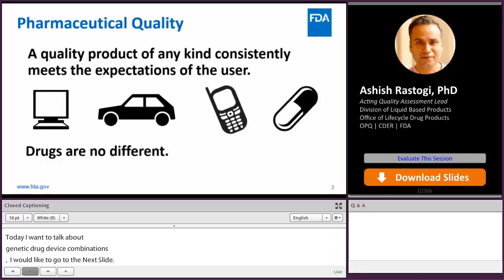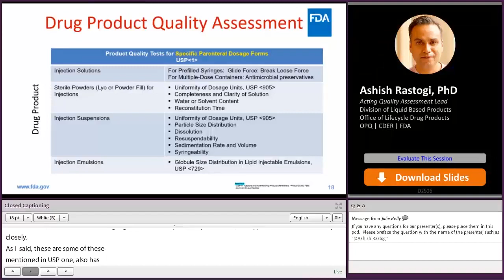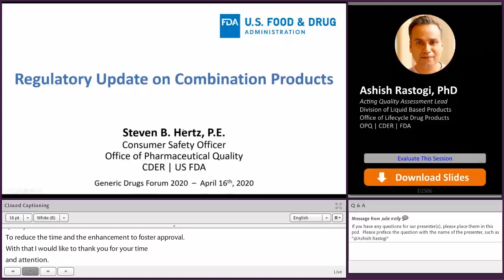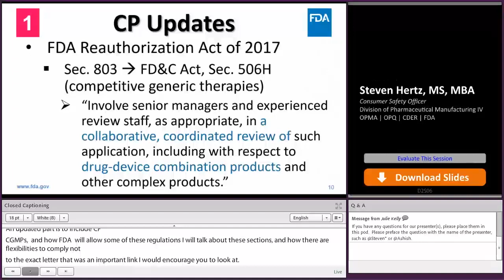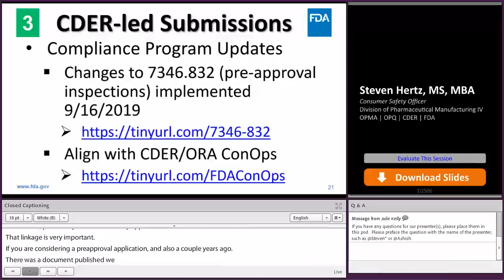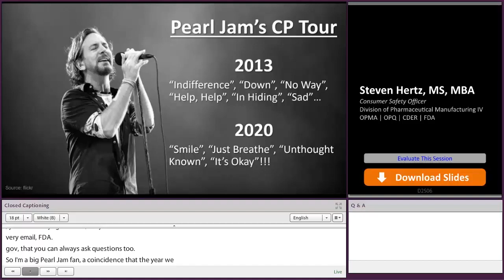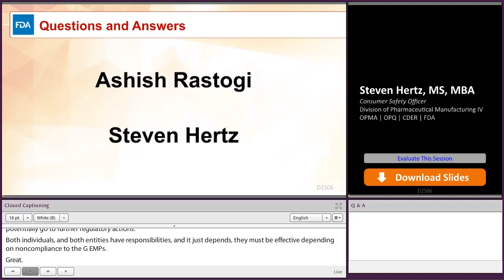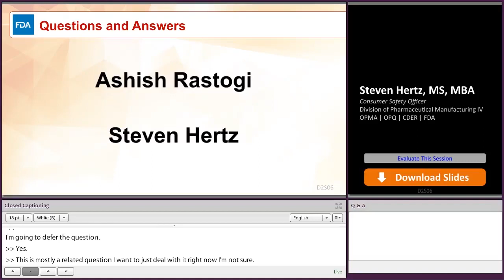Generic Combination Products: Assessment and Regulatory Update (14of16) GDF 2020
Ashish Rastogi and Steven Hertz from the CDER Office of Pharmaceutical Quality (OPQ) discuss combination product assessments for ANDAs and provide a regulatory update.
Rastogi’s presentation aims to increase transparency in the regulatory process and help applicants understand FDA’s general expectations while preparing quality related sections of ANDA submission for combination products.
Hertz discusses the dynamic global regulatory environment and shares best-practices and lessons learned regarding combination product CGMP and PMSR requirements.